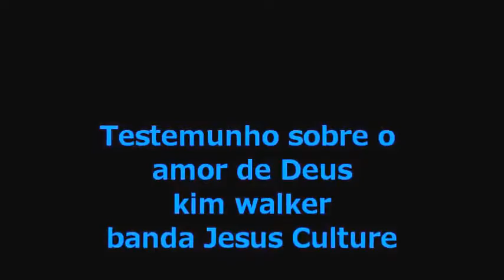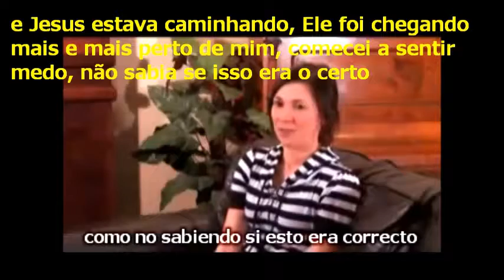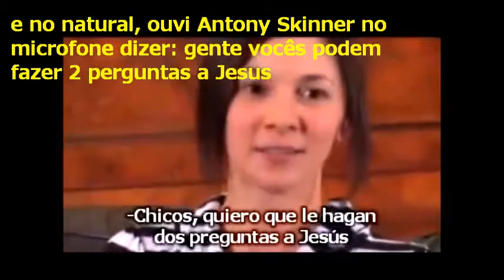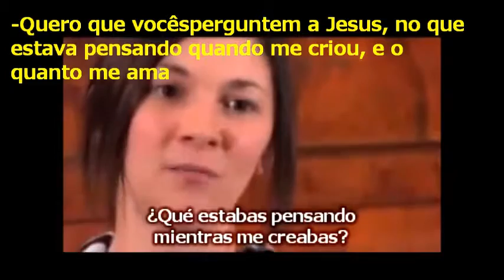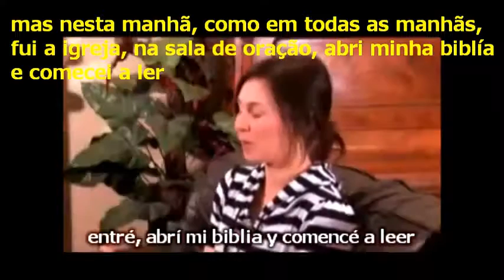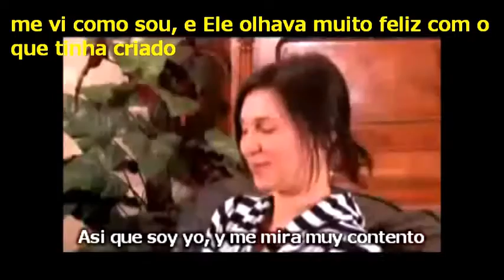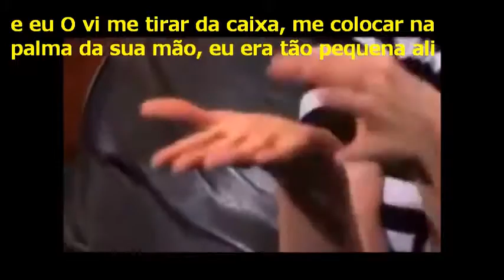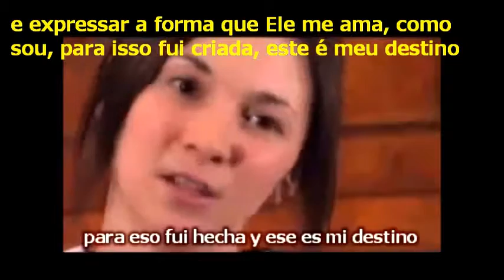Kim Walker-Smith of the band Jesus Culture. Testimony with Spanish translation.